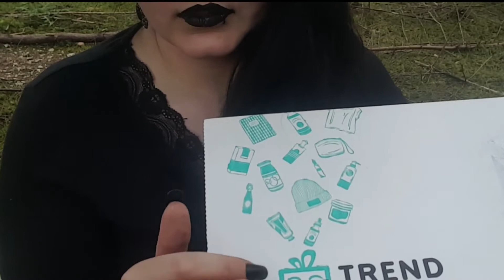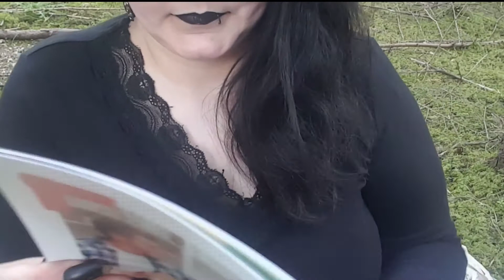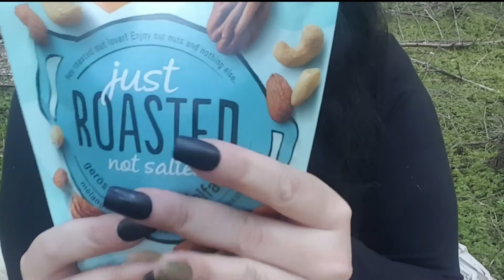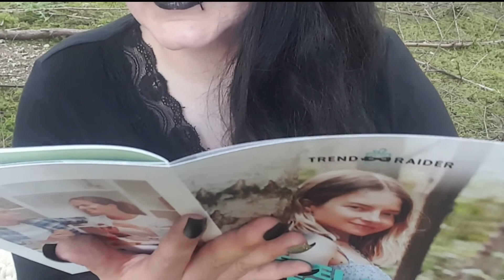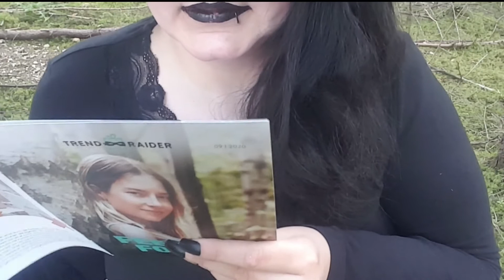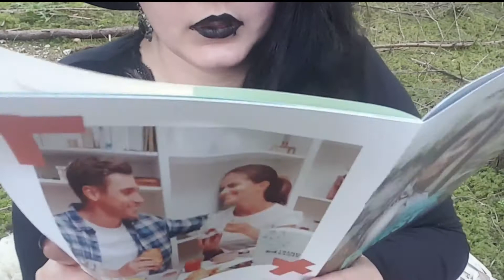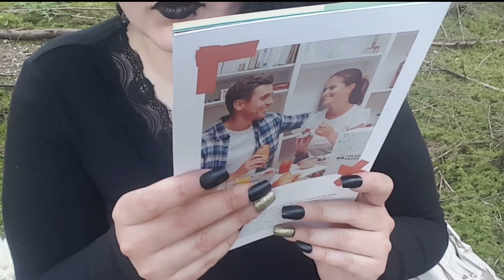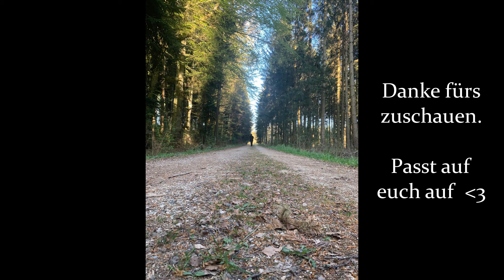[ASMR] Komm mit mir in den Wald und Feel the Forest I sanftes TrendBox unboxing I German/ Deutsch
begleitet mich doch in den Wald um neue spannende Dinge zu entdecken.
Ein sanftes unboxing, von der @TrendBox von @TrendRaider, im Wald.
Ich hoffe ihr könnt euch entspannen und einschlafen.
Lasst mir doch gerne ein Abo und ein Like da.
Und schreibt mir gerne euer Feedback in die Kommentare.
Eure Michi

Timestamps:
0:00 - Intro und Tapping
1:20 - Öffnen der Box
2:30 - Heft
5:30 - Handtuch
8:30 - Fazienball
12:10 - Nussmischung (No Eating)
14:45 - Beeswax Lip Balm
18:10 - Saft (No Eating)
20:10 - Energieriegel (No Eating)
21:05 - Seife
23:10 - Handcreme
26:10 - Memory
28:09 - Kaugummi (No Eating)
30:40 - Buch
32:28 - Duschgel
33:58 - Bienenwachstücher
37:10 - Nudeln
39:20 - Fazit
39:45 - Waldblick

Der Streamingkanal von meinem Freund (wer Lust auf ein bisschen Aktion hat) :)